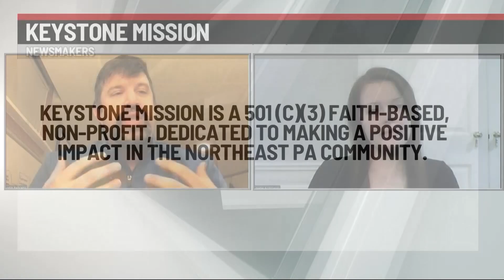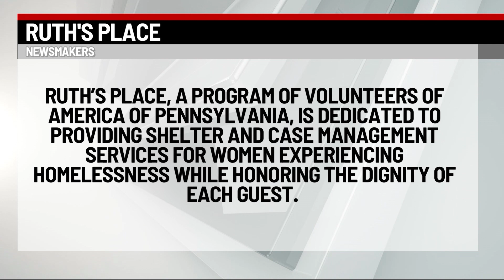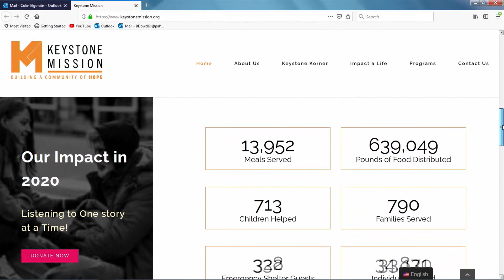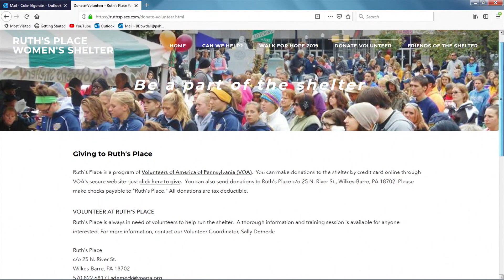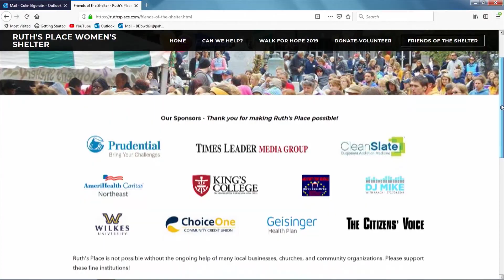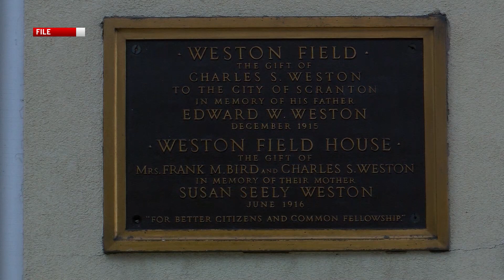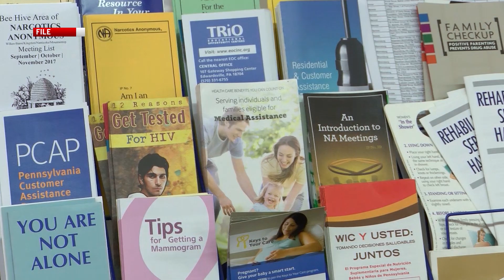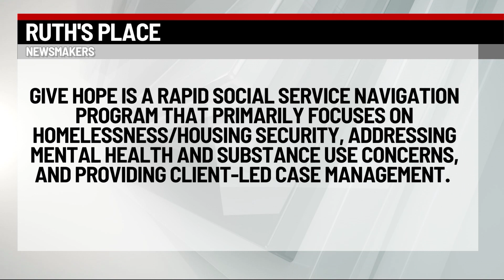Ruth's Place and Keystone Mission Newsmakers